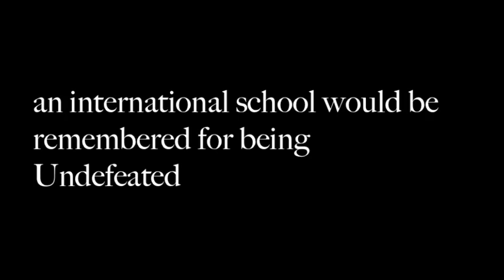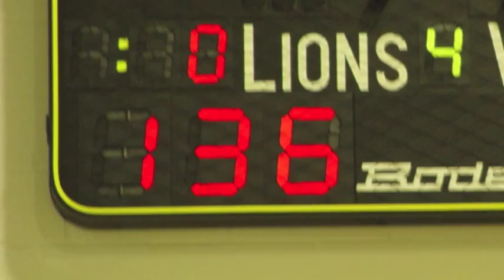87 - St. John's Basketball Documentary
From 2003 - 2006, St. John's International School of Waterloo, Belgium had an 87 game winning streak for their Varsity Boys' Basketball Team. During this time they won 3 ISST Championships, 1 DoDDs Championship as well as other basketball tournament. While the team was recognized around Europe for their achievements, the School and the community all experienced it together.

87 is a documentary which tells the oral history of the team as well as the St. John's community during their winning streak.